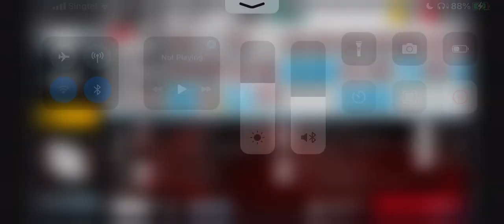[Arknights CN] CC#7 Pine Soot Week 2 Risk 32 (Max) ft. Archetto - Low Pot No Max Level Clear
Considering my levels and my pots, I had to adjust some of the timings to accommodate my squad. Also brought Suzu along to speed up the first phase in the middle.